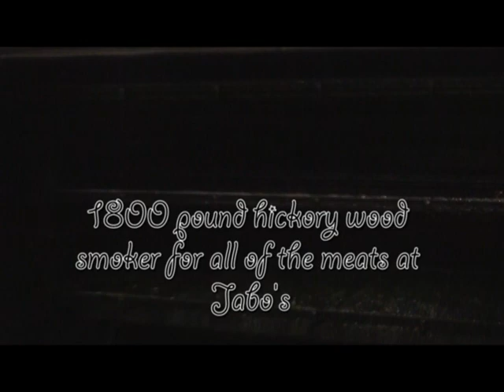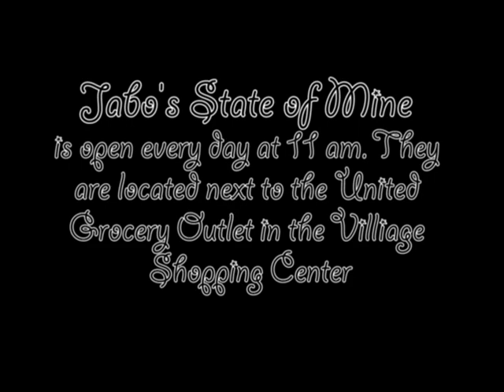Jabo's State of Mine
Jabo's Opened on December 6, and has been receiving rave reviews from the community. They use Kentucky grown produce, meat from Kentucky Farms, and even, Kentucky produced alcohol. Jabo's makes nearly everything in the restaurant by hand daily. They open at 11 am every day.